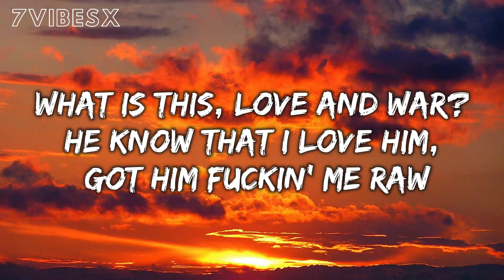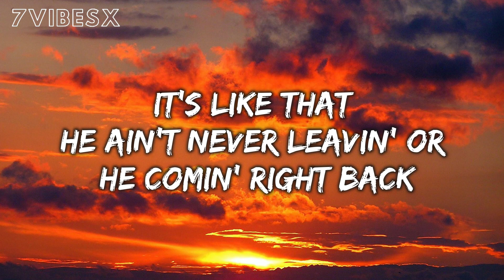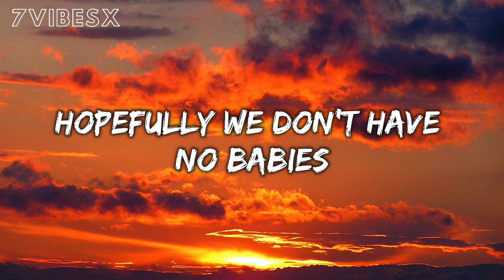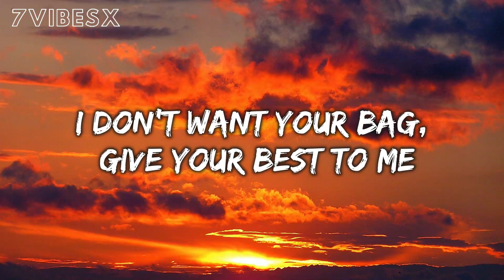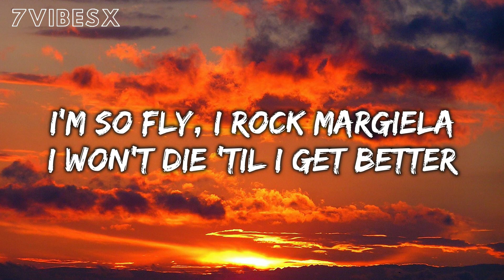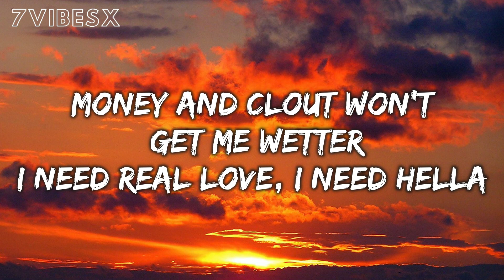Before I Die - Scott Rill(Lyrics)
Scott Rill - Before I Die (feat. Dayana)
» Song: Before I Die
» Artist: Scott Rill

LYRICS:
What is this, love and war?
He know that I love him, got him fuckin' me raw
He know I ain't with it, never did it before
He got me all in my feelings, now he got you all in yours
Ooh, it's like that
He ain't never leavin' or he comin' right back
I know that he need it 'cause shorty gon' bite back
And he don't want nobody else hittin' it like that
Before I die, I'm tryna fuck you, baby
Hopefully you don't leave on your own
I just want him blessin' me
I don't want your bag, give your best to me
Shorty got the bread and the recipe
He already know it, why she testin' me?
I'm so fly, I rock Margiela
I won't die 'til I get better
Money and clout won't get me wetter
I need real love, I need hella